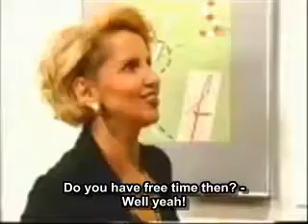VL - Tom and Olli - Part 10 - Eng Sub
Olli disappointed Charlie and have to buy another apology-gift... but no flowers this time! :-)